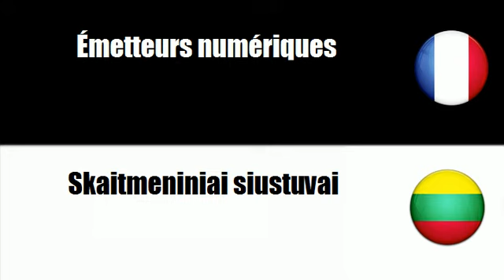# Lietuvos=Prancūzų # Tema = Fotokopijavimo aparatai